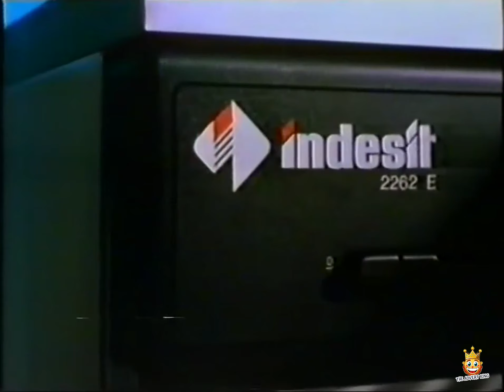Indesit Series 2000 Dishwasher Advert 1980s 80s UK